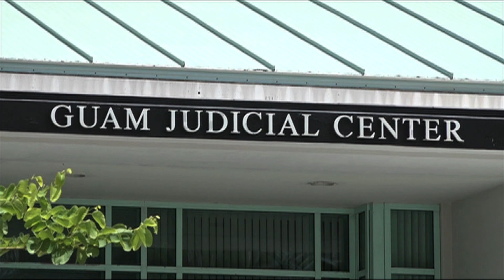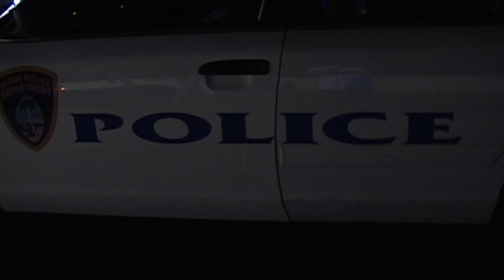Adrian Nego charged for family violence, kidnapping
What started as a domestic dispute ended in a chase throughout northern Guam. 39-year-old Adrian Nego was arrested for allegedly abusing a woman known to him and holding her against her will.